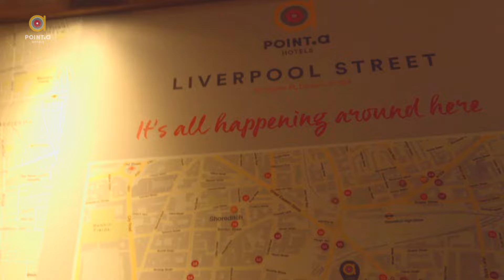Point A Liverpool Street Tour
A tour of our recently refurbished Liverpool Street hotel